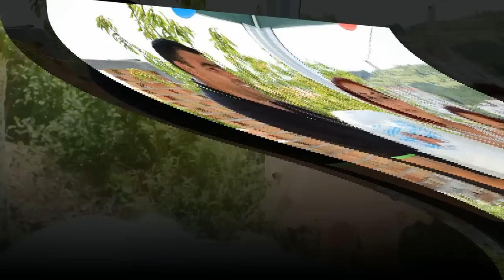SUKRU PASA NIN HASTANEDEN CIKISI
RACE KAMERA  TL  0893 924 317